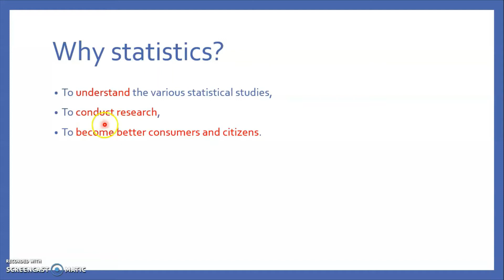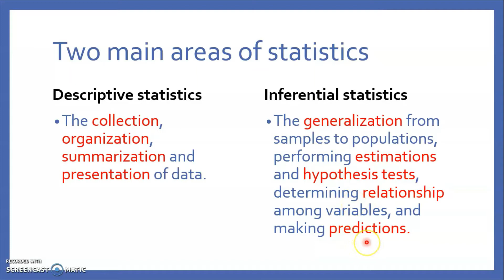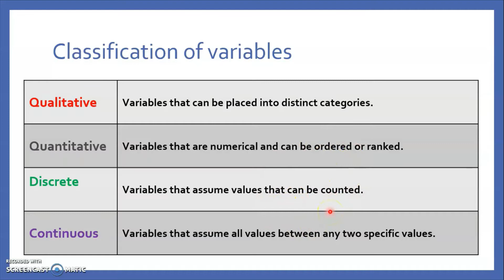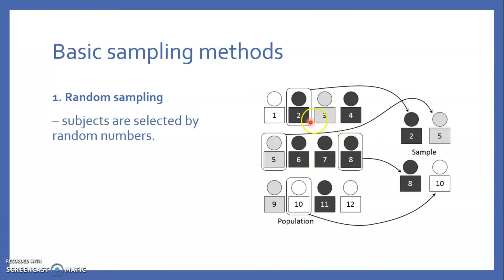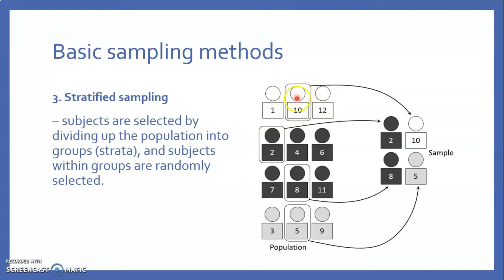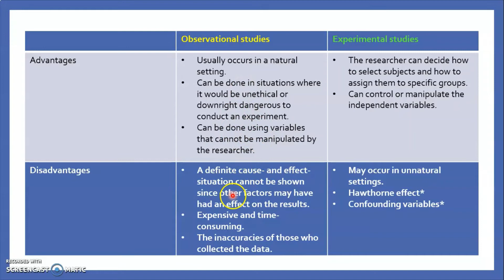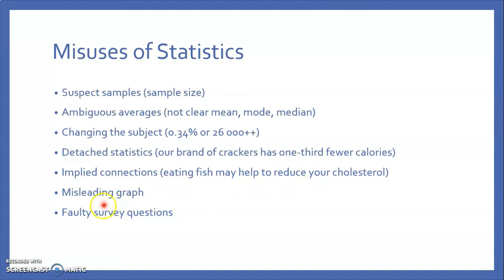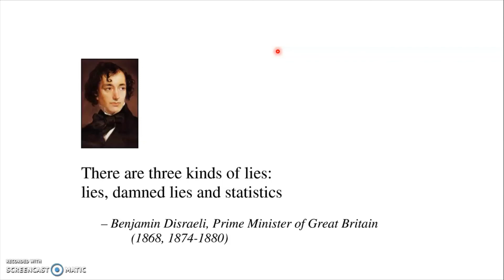[Chapter 1] The Nature of Probability and Statistics